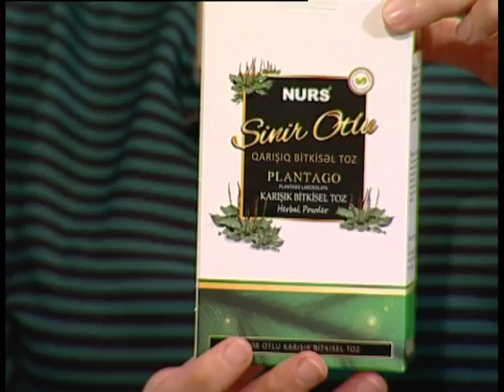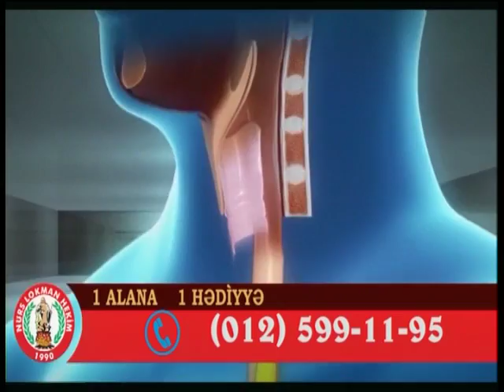Sizin Səhhət Seyfəddin Əsəd